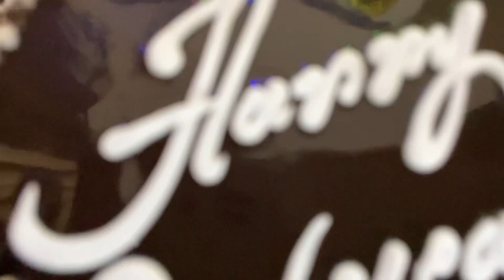Our New Year Celebration 2023 || Best Place for Sunrise near Bengaluru || Thally Hills view point